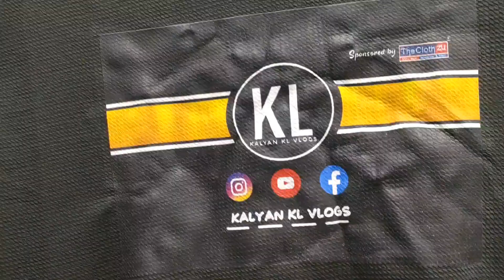create your design|customized|T-shirt printing|friendly budget|Vijayawada|online delivery available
create your own design. !!

tshirt & shirt printing available. !

store address - Gunadala, Vijayawada.

💯% trusted seller...!!